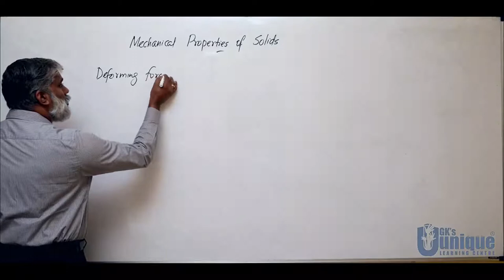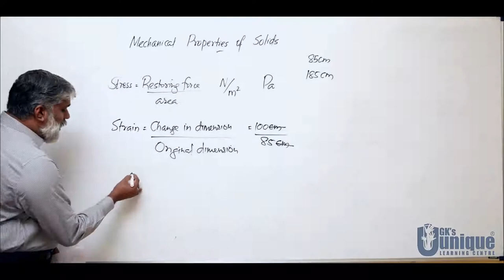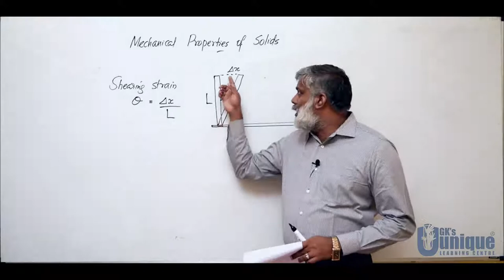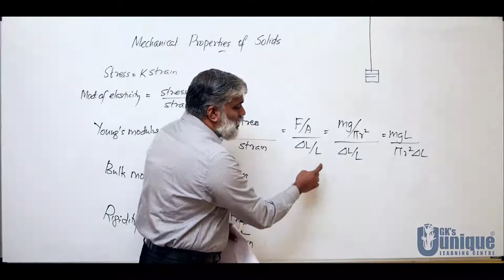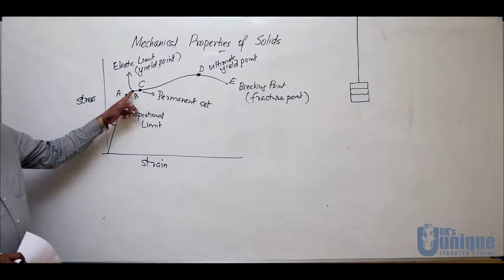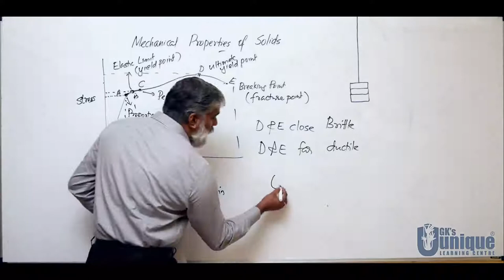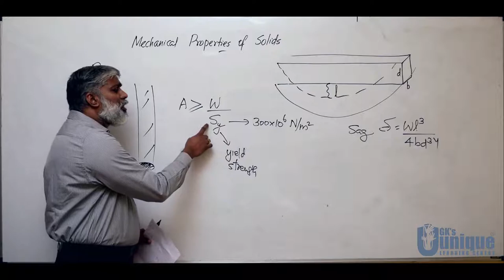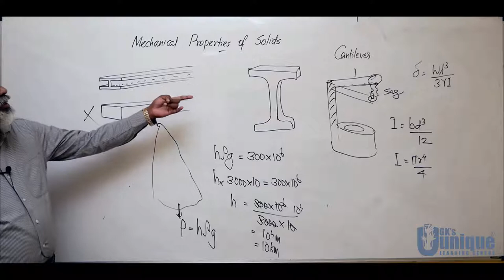VID 01 / Mechanical Properties of Solids-Theory / Physics / Crash Programme